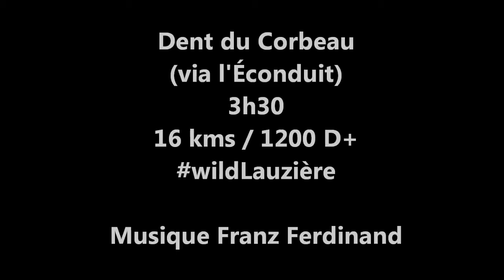KORBAK SUMMIT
Montée au sommet de la Dent du Corbeau (massif de la Lauzière) en trail-running.